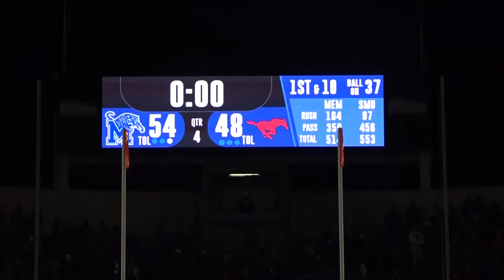Memphis Tigers vs SMU - Tiger News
It might have been the biggest game in Tiger history...and Tiger News was there to cover it all! Join sports reporter Jackson Brown through the action of the night, and hear head coach Mike Norvell's comments about the game.